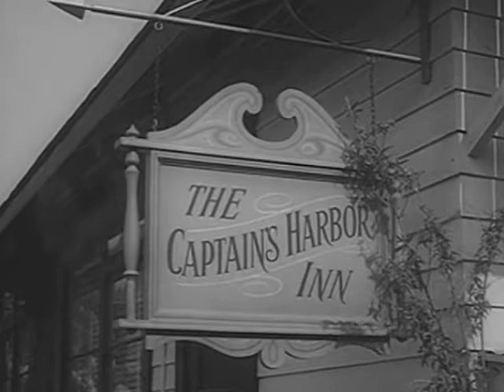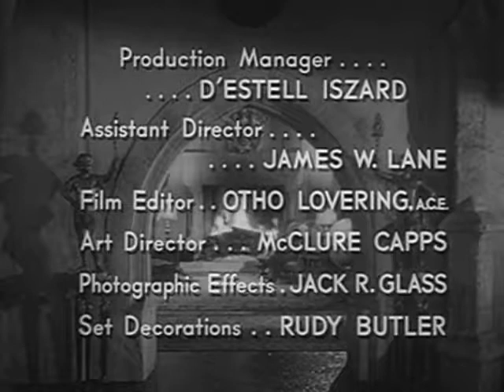1958 THE VEIL - "Food on the Table" - Boris Karloff, Kay Stewart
Starring Boris Karloff, Kay Stewart, Tudor Owen, Russ Bender and Eleanor Lucky. Directed by Frank P. Bibas.

Captain Elwood (Boris Karloff) returns home to a wife he does not love, becomes smitten with a younger woman, then plots to murder his spouse.